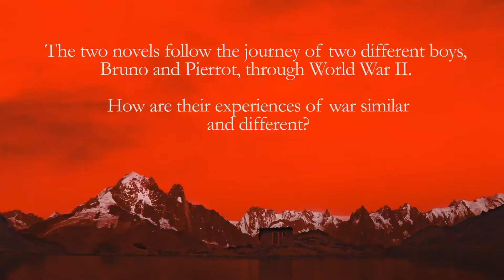John Boyne on his World War II Novels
John Boyne, author of the international bestselling novel 'The Boy in the Striped Pyjamas',  introduces his new World War II story 'The Boy at the Top of the Mountain.'

The Boy at the Top of the Mountain' follows the story of Pierrot, a young boy who is sent to live with his aunt who lives and works in a house in the Austrian mountains. But this isn't an ordinary house - this is Adolf Hitler’s mountain retreat The Berghof. Hitler soon takes Pierrot under his wing leading to dark and shocking consequences.

'The Boy at the Top of the Mountain' is a powerful and unforgettable story that will give readers a new perspective on World War II. Exploring themes of friendship, forgiveness, regret and redemption, this new novel is ideal for sharing in the classroom or library.

In this video, author John Boyne discusses-

- How he researches the history behind his historical novels
- The connections between his World War II stories – 'The Boy in the Striped Pyjamas' and 'The Boy at the Top of the Mountain'
- The most significant moments in 'The Boy at the Top of the Mountain'.